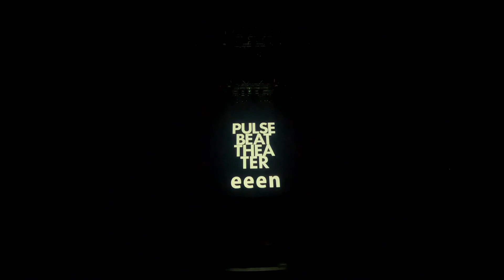PULSE BEAT THEATER 〜希望の光〜 8.eeen 【eeen number】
【PULSE BEAT THEATER】
〜希望の光〜
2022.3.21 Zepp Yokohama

ようこそ、PULSE BEAT THEATERの世界へ。
新しいテーマに｢〜希望の光〜｣を掲げ、日本や東京を代表するルーキーから、大学のトップダンサー、ベテランまでの人気気鋭ダンス振付師・コレオグラファーの振付作品が一同に集合します。

〜PULSE BEAT THEATER〜
1.The Peace(Tsuck,Takuya) 【聴きたかったダンスミュージックリキッドルームに】
2.RINKA 【〜Crystal Beats〜】
3.AYANA 【古いSF映画】
4.光好とDaisuke 【My Rockin' Style】
5.ウんツギ 【(   )つけ、解放】
6.Kanon 【Forte】
7.asucq 【アザトカワイイ】
8.eeen 【eeen number】
9.りお×りつき 【謳う丘】
10.凌(Charme) 【Think about...】
11.ASUNA 【Spring Carnival】
12.DAITA 【エゴも欲も罪もドレスコード】
13.Rasio 【The Cat】
14.South to North HISASHI/湊/Sei1 【StN mellow】
15.MAC 【Melting Soul】
16.優佳 【I talk to me】
17.TETSUYA 【The One】
18.バーニング定食 【さくら酒 合わせて虫も 召し上がれ】
19.ashibin(花鳥風月) 【猫】
20.TAKAYOSHI(from CRESCENDO) 【NO PAIN,NO DELIGHT】
21.かいまな(かい,まな) 【僕は今日も】
22.DAIKI DowntownBounce,Bro of made in FUNK 【DAIKI number】
23.KOYA 【あおいトラ】
24.KOKi 【On the Edge】
25.HANAI(BE BOP CREW,GOOD GOOD GROOVIN,BRO of MADE IN FUNK) 【GOOD TIME】